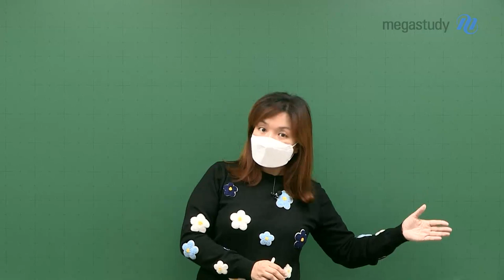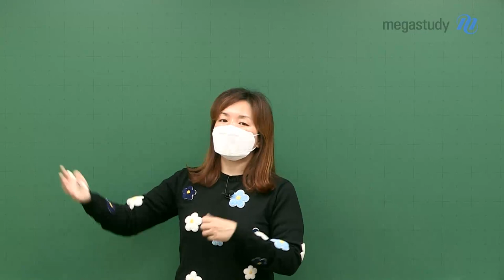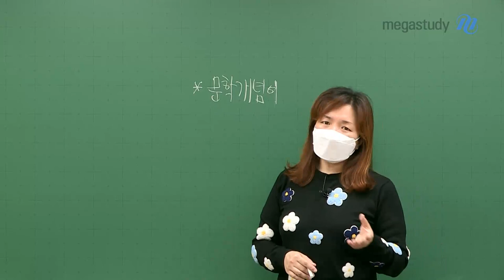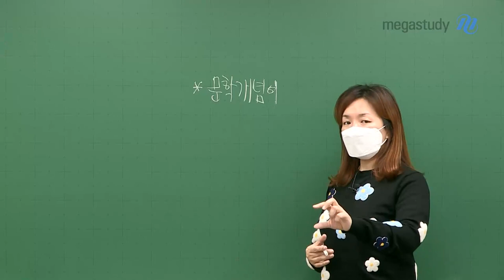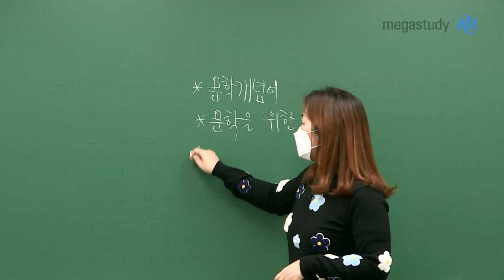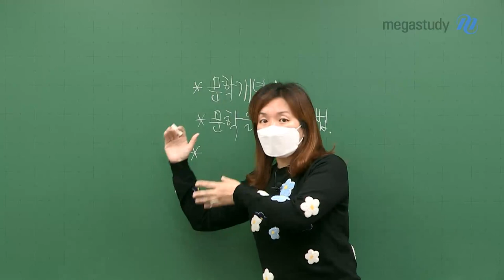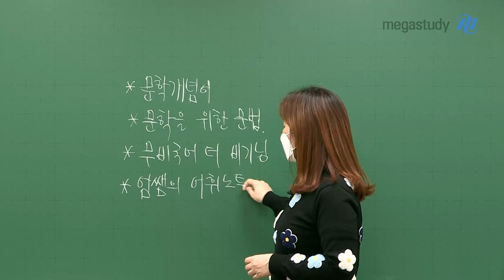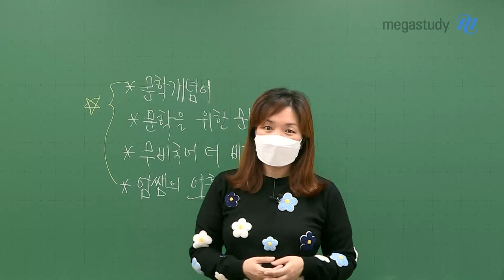[메가스터디] 국어 엄선경 쌤 - 지금 이 시기, 예비고3 수능 국어 학습법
비교할 수 없는 국어, 무비 국어
영화 같은 국어, 무비 국어

예비고3, 이제는 수능 준비 시작해야 합니다!
공부해야 하는 건 알지만, 뭘 해야 할지 모르겠나요?

남들 다 시작하는 겨울방학 말고,,
지금부터 미리 수능 공부 시작한다면
남들보다 앞선 출발선에서 시작할 수 있습니다!!

이 시기, 예비고3 국어 어떻게 학습해야 할까?

지금은 개념을 할 때입니다!

수능 기초실력 탄탄하게 다지는 엄쌤의 커리큘럼

- 문학개념어
- 문학을 위한 문법
- 무비국어 더 비기닝
- 엄쌤의 어휘노트

엄쌤과 함께 2023 수능 국어 지금 시작하세요!

수능 국어
늦지 않게 시작해서
편안하게, 평안하게, 안정되게
여러분들의 국어 실력을 쌓아 가시길 바랍니다!

- 국어 엄선경 선생님에 대해 더 알고싶다면?